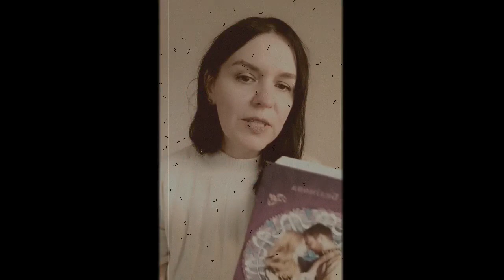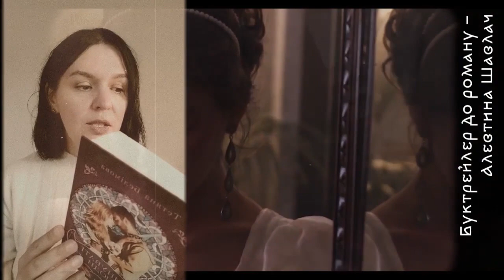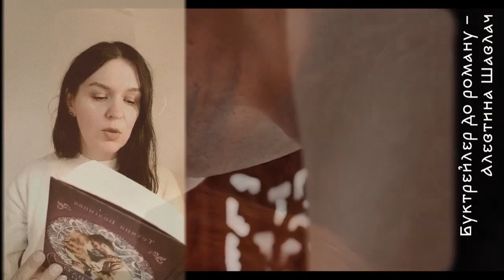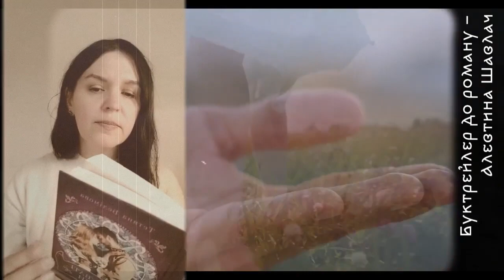Маруся тікає з Ясенівки – Винуваті люди – читає Тетяна БЕЛІМОВА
Тетяна Белімова читає свій роман “Винуваті люди” – епізод із розділу І частини ІІІ “Пристрасть” (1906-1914), що починається: “Маруся вже встигла натягнути сукню, коли Зосія, широко розкинувши руки, кинулася до Казимира. Маруся, ніби кішка, скочила на ліжко та здерла зі стіни рушницю, що так і лишилася висіти над турецьким килимом, як за життя покійного Ясенського”.